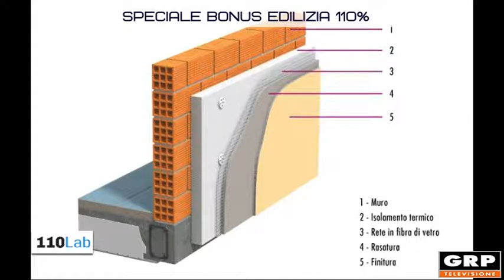110LAB - 02.03.21 - GRP Televisione